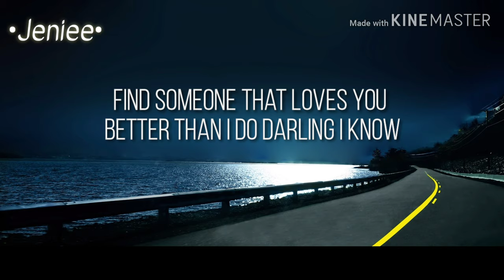July | glmv | •Jeniee•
Hey.

I have been taking a little break from editing but here it is now xD

apps used:
Kinemastet
Ibispaint X
Background eraser
Gacha life

Bye ♡